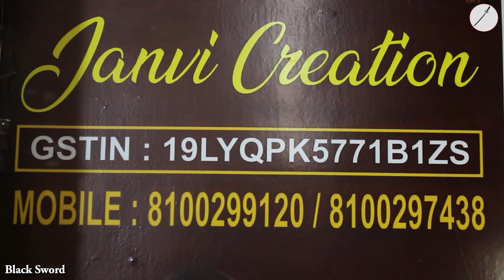Pure Hand Work Saree Manufacturer & Wholesaler in Kolkata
★★★ Janvi Creation ★★★

★★Address : AA-5, Prafulla Kanan
      Sivayan Apartment, B/1 B/3
       Kolkata 700 101,WB, India

★★ GSTIN : 19LYQPK5771B1ZS

★★ Open at : Monday to Sunday - 10:00 AM to 08:00 PM

                                ★★Blogger★★